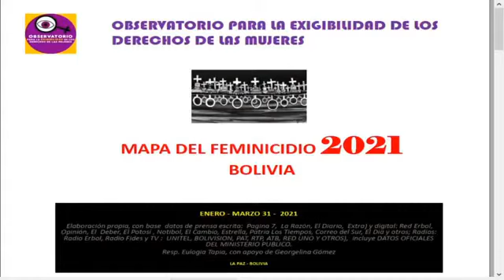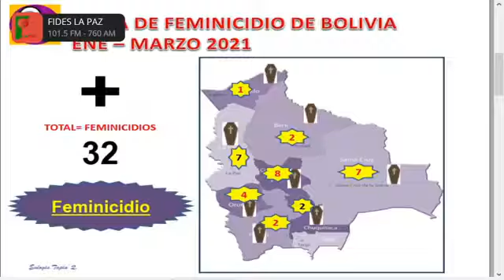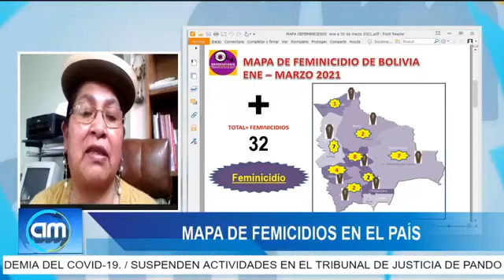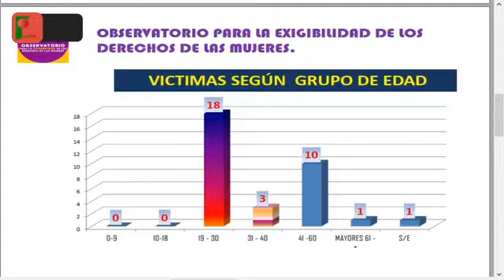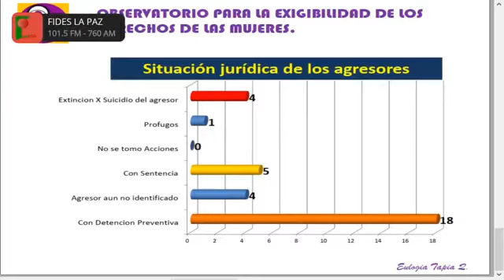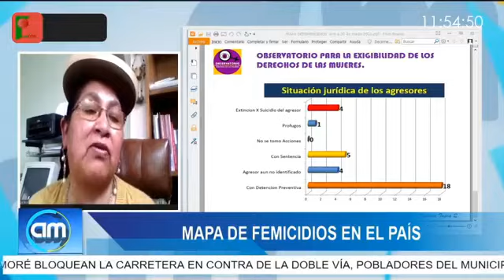MAPA DE FEMINIC1D1OS EN EL PAIS, Eulogia Tapia Integrante del Observatorio derechos de las mujeres.